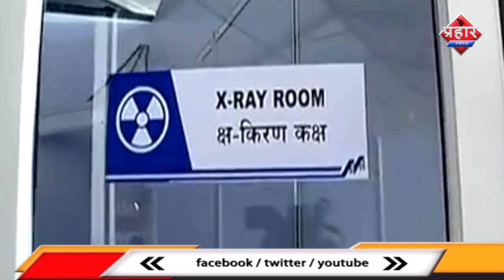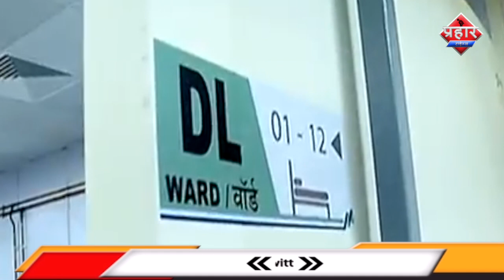मुंबई में बना कोविड ओपन हॉस्पिटल||Aapka Prahar Times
मुंबई में बना कोविड ओपन हॉस्पिटल||